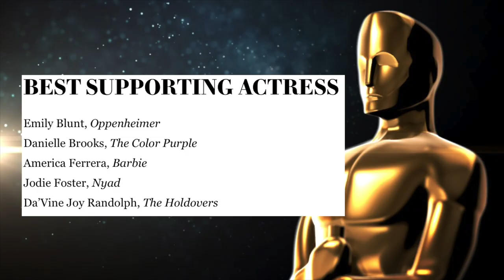2024 Oscar Winners Reaction!!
And that is a wrap with the 96th Academy Awards. Here are my reactions to this year's Oscar Winners.